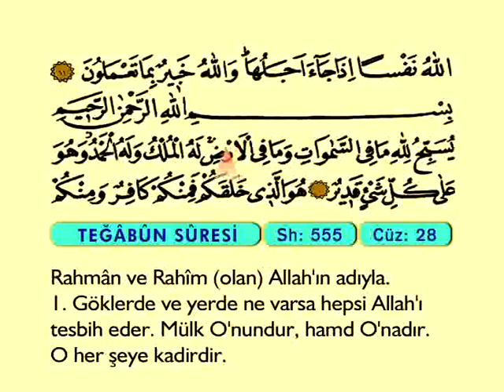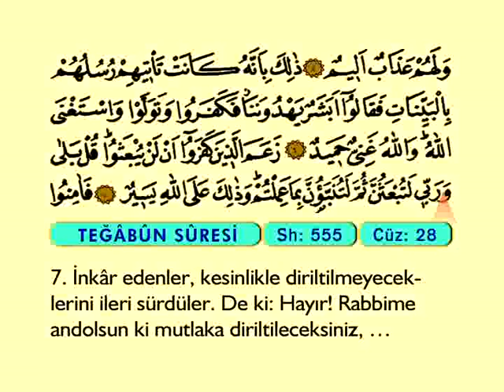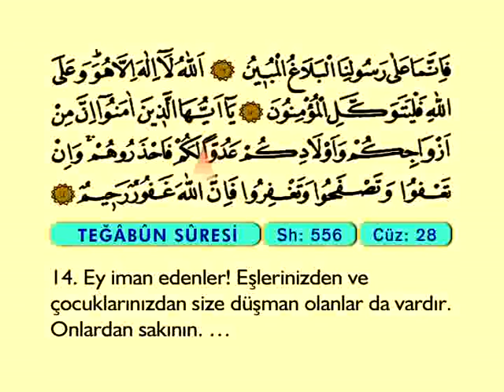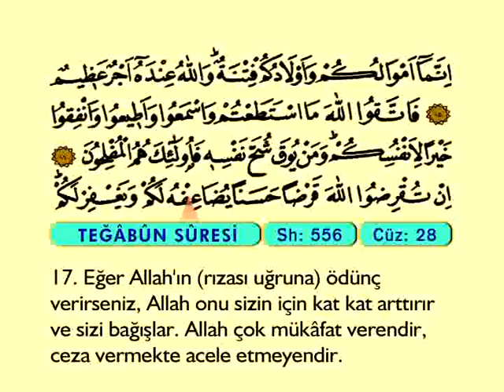Teğabun Suresi - Türkçe Meali